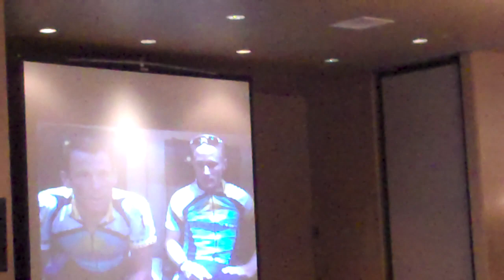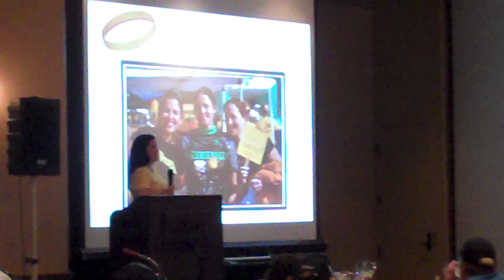Swing Fore! Yellow Golf Charity Classic - "Call to Action"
San Diego's Golf Tournament to benefit LIVESTRONG / Lance Armstrong Foundation. This video is the "Call to Action" by Julie Westcott (a.k.a. "Cures Rock"), a San Diego leader for LIVESTRONG.